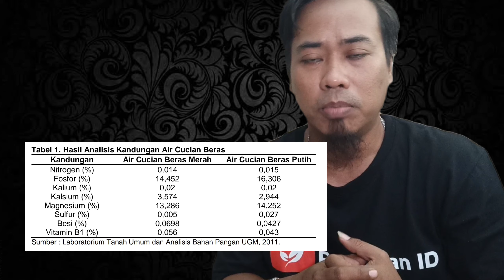Cara Menyimpan dan Mengolah Air Cucian Beras Menjadi Bahan Sekaligus Jadi Pupuk Organik Cair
Mengolah Air Cucian Beras Menjadi Pupuk Organik Cair | POC Air Leri | POC Super Air Cucian Beras | rice water for plants

Air cucian beras adalah bahan yang dapat dimanfaatkan sebagai pupuk organik cair (POC). Penggunaan air beras sebagai POC dilakukan karena air beras mengandung 90% karbohidrat, vitamin, mineral serta protein. Air cucian beras mengandung zat perangsang tumbuh berupa vitamin B1 yang berfungsi dalam memacu perpanjangan akar tanaman dan kandungan unsur hara yang dapat membuat proses pembungaan dan pembuahan dengan lancar.

PERTANIAN ID merupakan Sebuah channel inspirasi dan sharing tentang dunia pertanian.

Channel ini memberikan tutorial atau cara ara bercocok tanam.

Cara berkebun di perkotaan dan juga konvensional di lahan terbuka. Ada banyak informasi terkait pertanian, mulai dari bibit, tanah, pupuk, pengendali hama, panen sampai kepada pembenihan lanjutan yang tersaji di channel ini.

Lewat akun YouTube ini kamu akan diberikan informasi tak hanya untuk berkebun saja tapi juga seputar pertanian, buah-buahan, perikanan dan lain-lain.

Channel ini di kelola oleh:
M. Afandi Eka Putra
(Penyuluh Pertanian Dinas Pangan dan Pertanian Kab. Sidoarjo Jawa Timur bersama Tim)